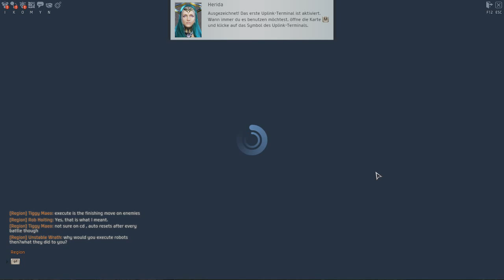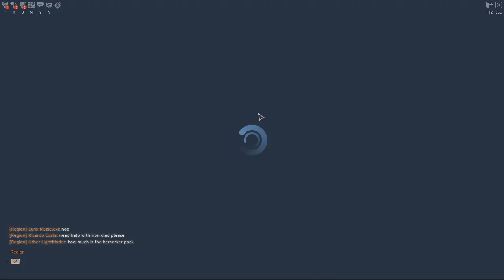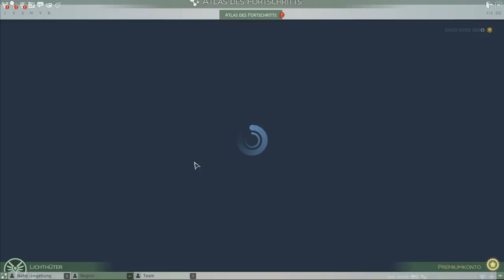Skyforge - Open Beta - Let´s Test: Folge 5 (Final & Fazit)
Skyforge ist ein Free MMORPG aktuell ist es in der Open Beta ein Sci-Fi. Das habe ich nicht allein getestet. ÜBer MEinungen , Kritik daumen und Abo´s würde ich mich sehr freuen.